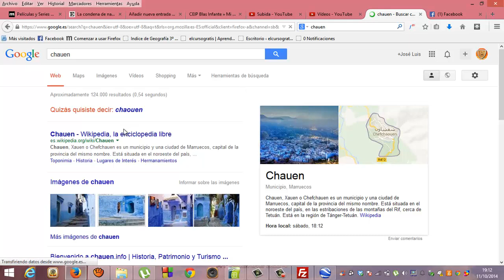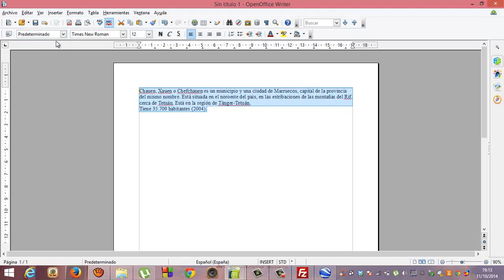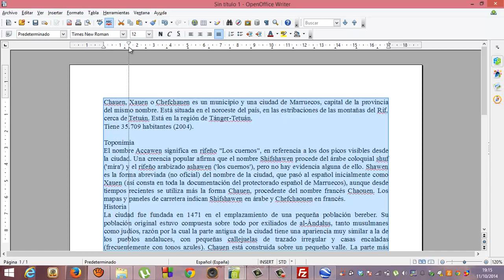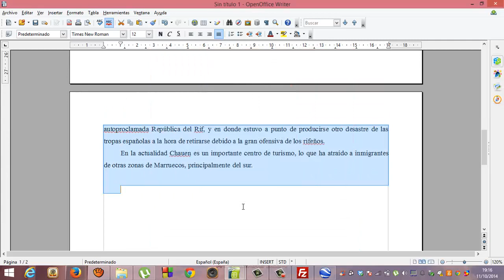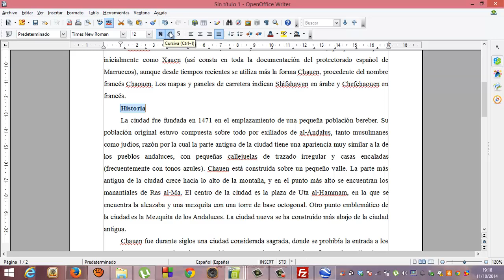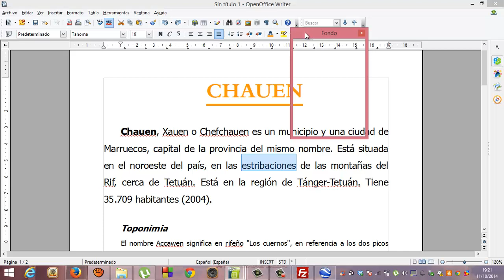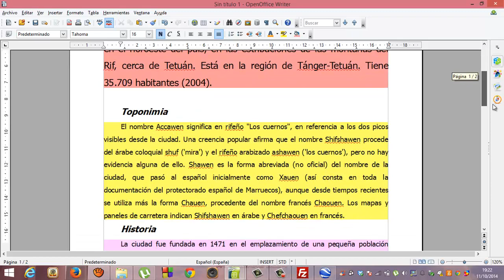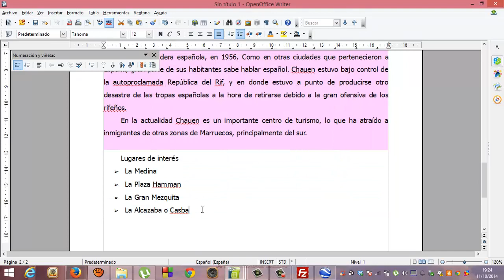OpenOffice Writer 01 Dar formato a un texto Academia Usero Estepona